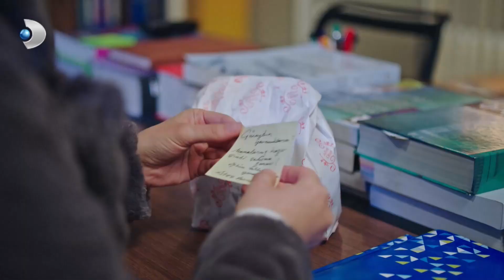Her Şeyi De Bilme Be Adam! - Hekimoğlu Özel Klip